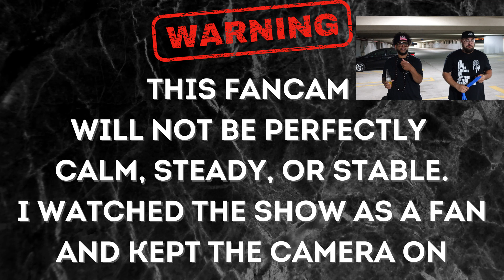Ateez - New World Fancam - 11/28 Break The Wall Tour - Newark New Jersey